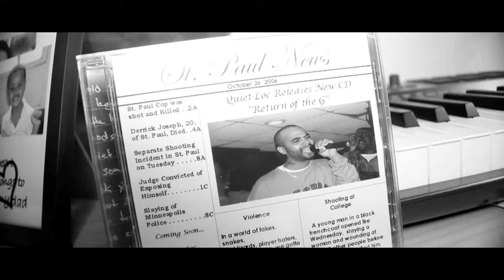Kings Of The City - "Not 1 Thing"(Video)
Kings Of The City - Not 1 Thing official video directed by River Life Greg for River Life Media